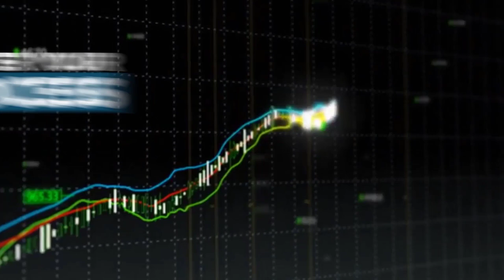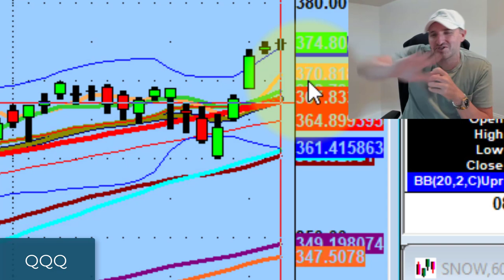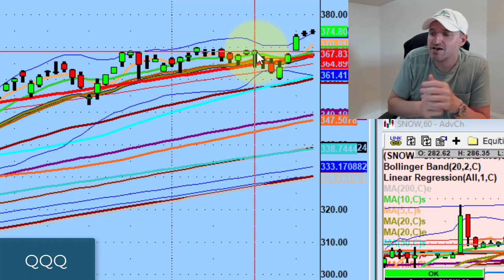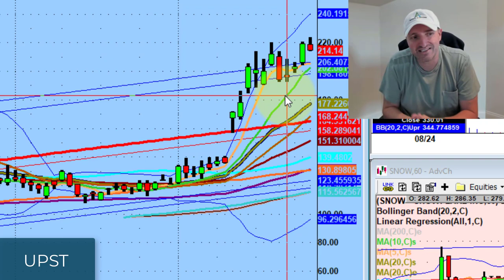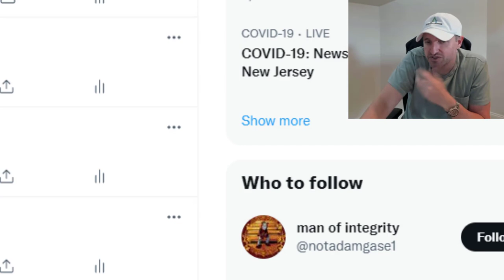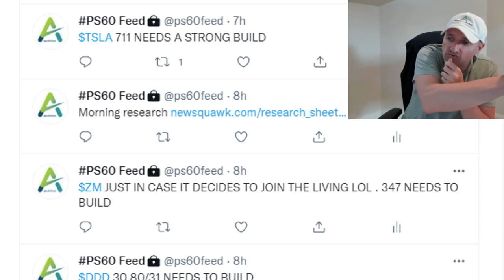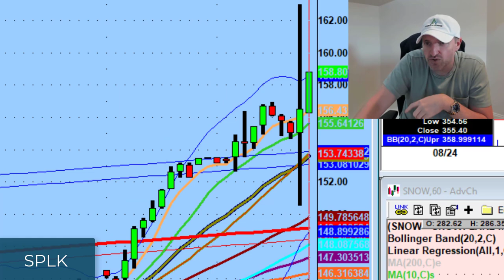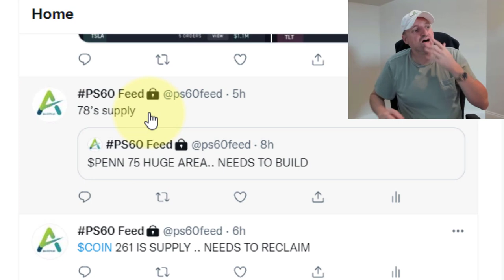Avoid High Flying Stocks For Now | Stock Market Technical Analysis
There's a lot of strength in the market right now, don't get me wrong, but we need to be careful.

Tonight we discuss why we should avoid high-flying stocks, the market melting up, and big pivots from today on Splunk (SPLK), Penn National Gaming (PENN), and Roblox (RBLX)...

💚 COMMUNITY SUPPORT 💚